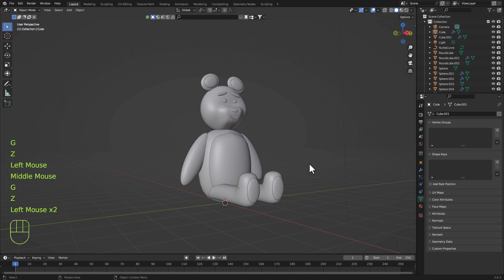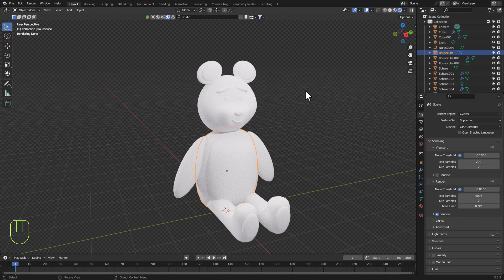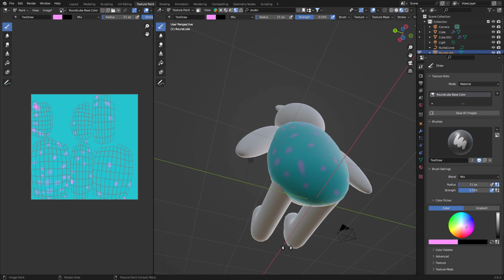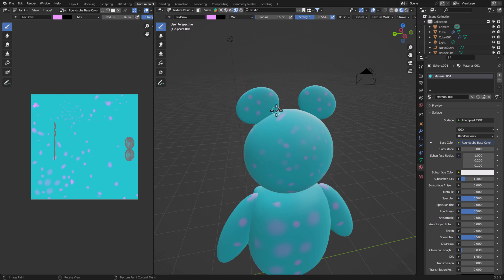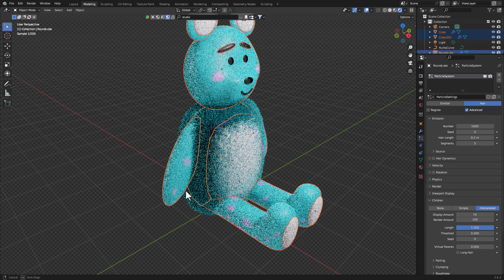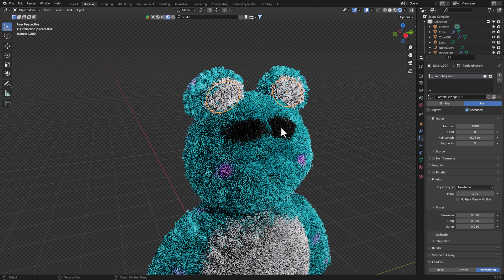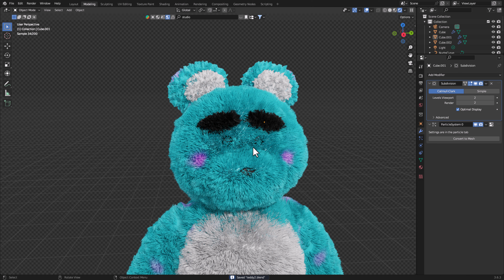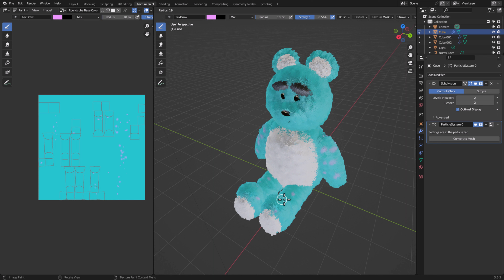فرو دبدوب ثري دي مع شرح بلندر بالعربي للمبتدئين Blender 3D Fur for Beginners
في الفيديو ده بنعمل تصميم ثلاثي الابعاد عبارة عن دبدوب  ثري دي و اضافة Material له و كيفية تصميم الشعر او الفرو ،اشكال ثلاثية الابعاد، مع شرح كل الادوات وطريقة استخدامها و شرح ال blender modifiers الي استخدمناها و كل modifier بتعمل ايه و شرح الخطوات خطوة خطوة و الNodes الي استخدمناها في التصميم ، فلو عاوز فيديو تعليم بلندر للمبتدئين او كورس برنامج بلندر بالعربي ، انت في المكان الصح، لأن هدفنا في السلسلة دي تعليم بلندر عن طريق التطبيق العملي في تصميم عناصر ثلاثية الابعاد و شرحها كلها من الصفر علشان نتعلم في كل فيديو ادوات بلندر المختلفة و استخدامها عن طريق التطبيق و طبعا في شرح بلندر بالعربي للمبتدئين.
Blender Tutorial- Modeling 3D Teddy Bear- Creating Fur- Hair 3D- Creating Hair Particles in Blender -3D design - 3D Miniatures design 3D Modeling in Blender -Step by Step

PAGE NAME: Design World Z
GROUP NAME: Design World Z